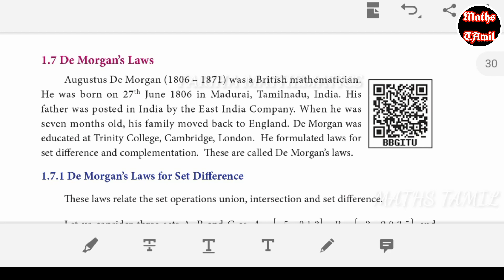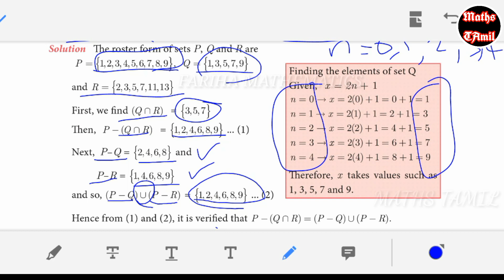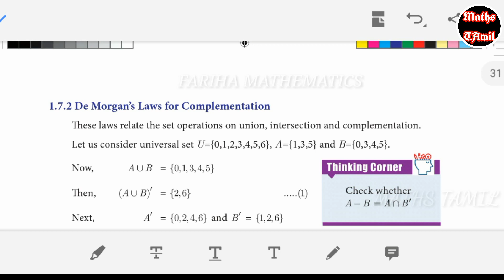9th maths EXAMPLE 1.23, 1.24/ DE MORGAN'S LAW FOR SET DIFFERENCE/samacheer kalvi/FARIHA MATHEMATICS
9th maths chapter 1 set language

9th maths chapter 4 geometry

9th maths chapter 5 coordinate geometry

9th maths chapter 6 trigonometry

9th maths chapter 7 mensuration

9th maths chapter 8 statistics

9th maths chapter 9 probability